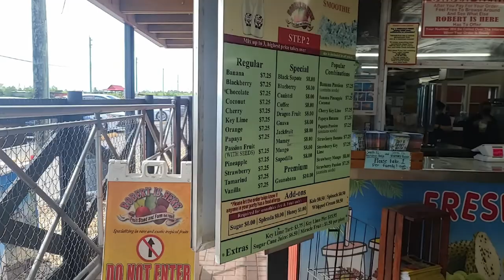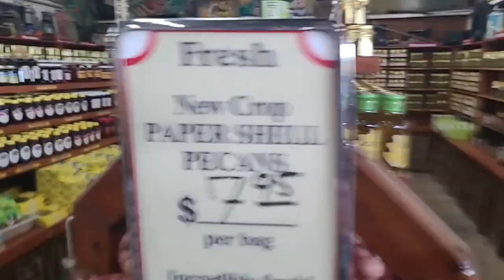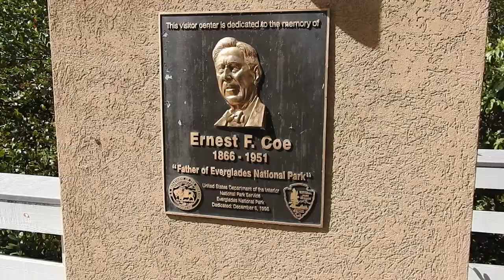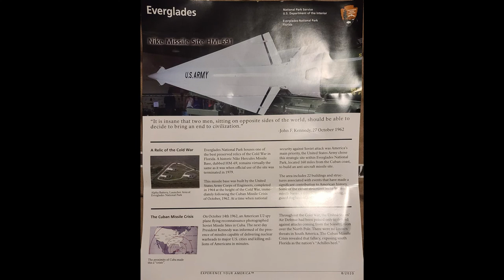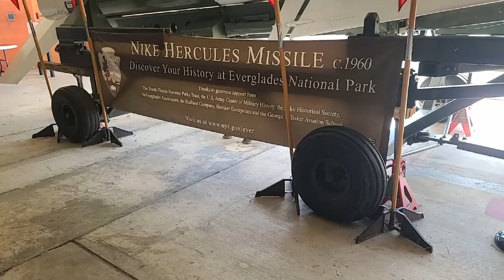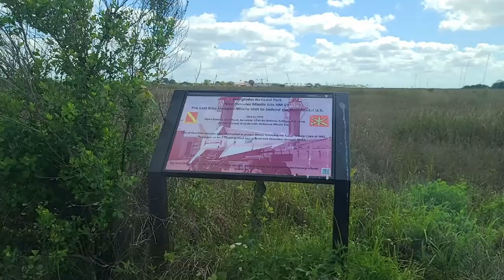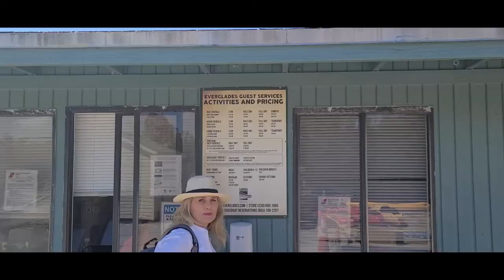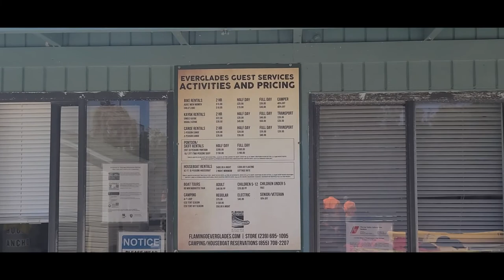Everglades National Park, Flamingo Marina, Flamingo Campground, Robert Is Here, Nike Missile Site.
Continuing Day three of Our Everglades Key West vacation. Entering Everglades National Park on 9336 and going to Flamingo Marina, Robert is here, Crocodiles, and Nike Missile sites hidden in the everglades.